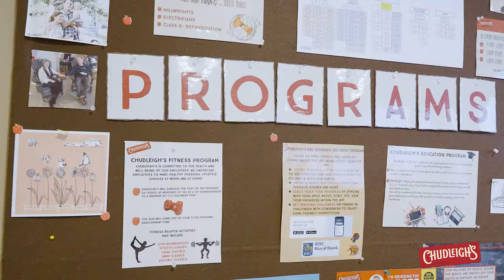Staff Testimonial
You can’t make the perfect apple pie without the right mix of ingredients, and you can’t make a great company without the right mix of people. For more than 50 years, Chudleigh’s has been an important part of peoples’ lives. Our success hinges on the innovative, dedicated and inspiring individuals who make up our team, and who pride themselves on making every Chudleigh’s experience sweet.

8501 Chudleigh Way, Milton, ON